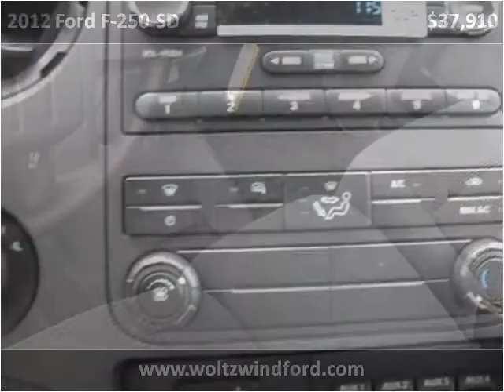2012 Ford F-250 SD New Cars Heidelberg PA